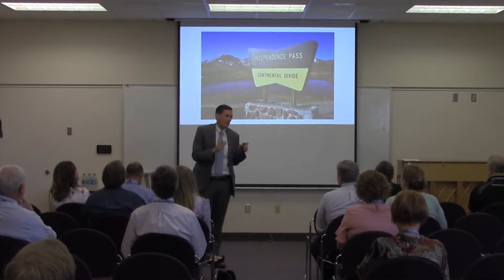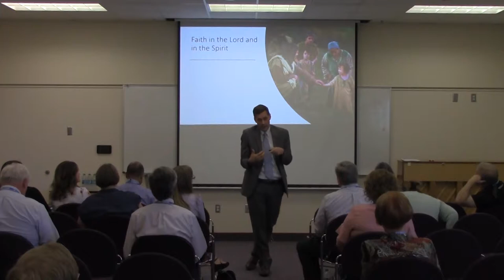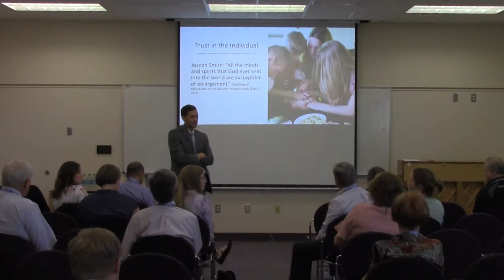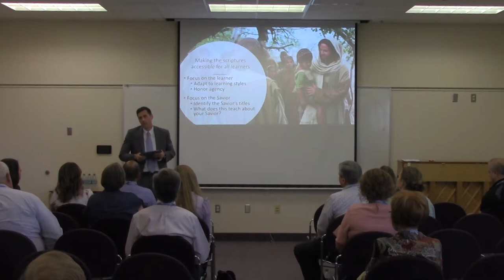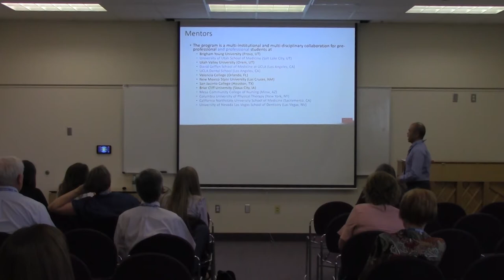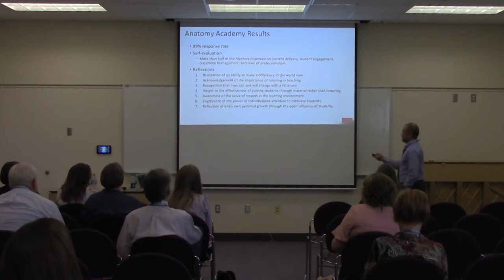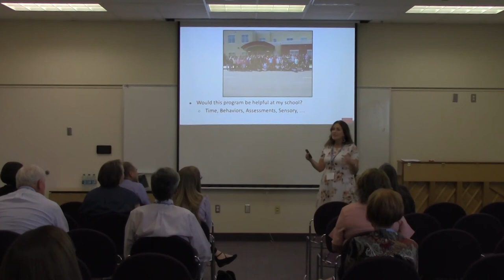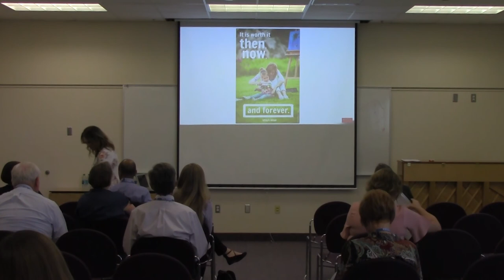LDS Educators Conference - Brian Mead and Jonathan J. Wisco